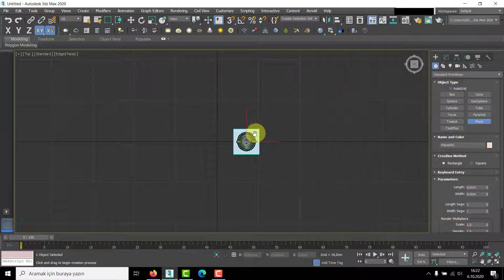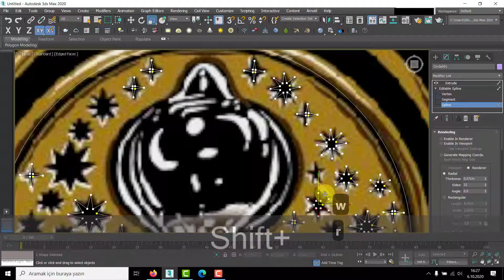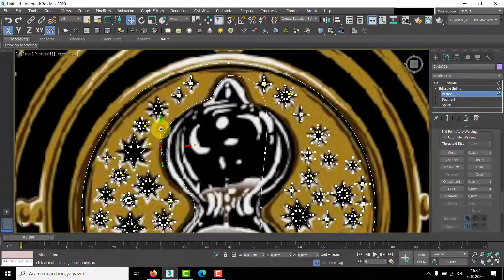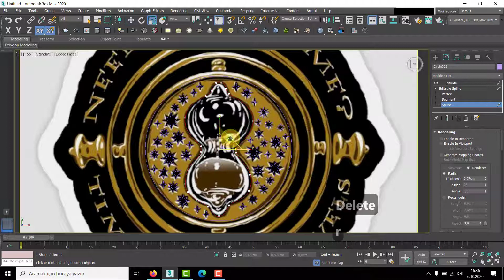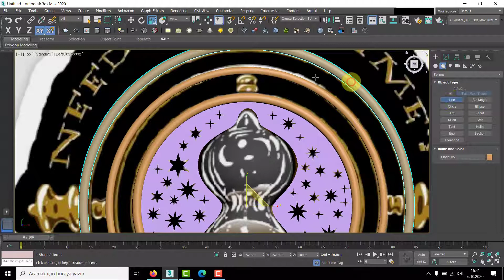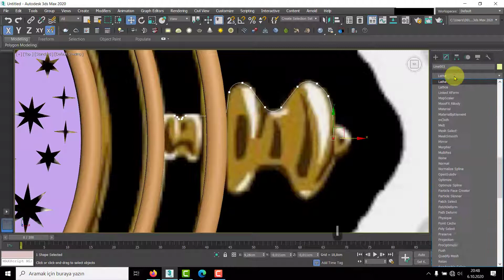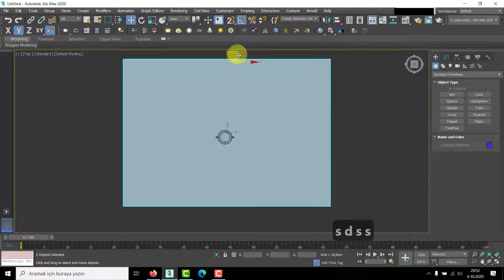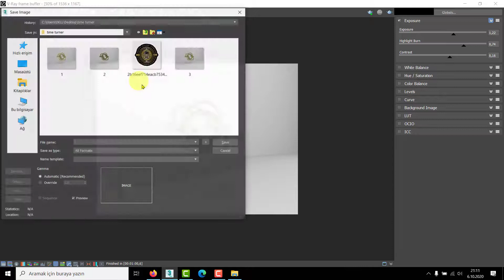3ds Max Harry Potter Time Turner Modeling | Zaman Döndürücü Modelleme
In another video I want to make a short animation and rotate the time turner.